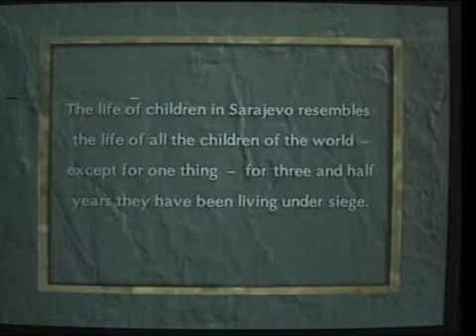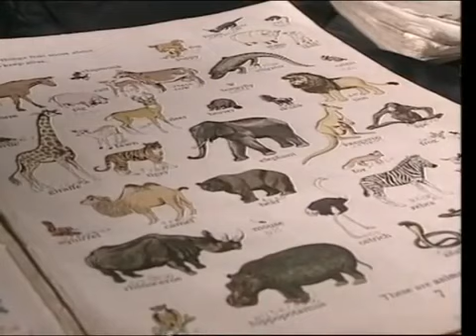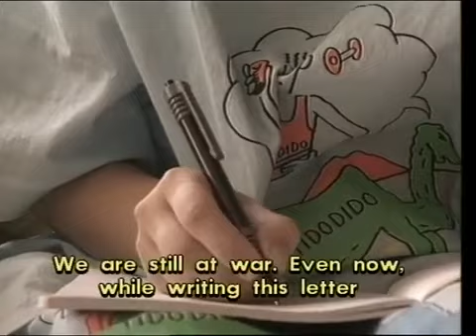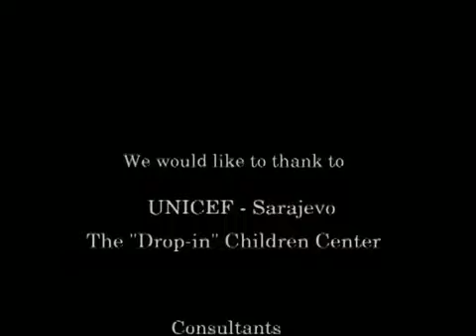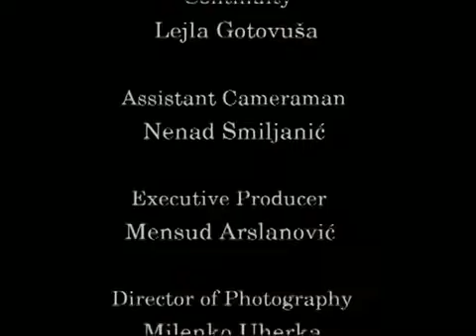Pjer Žalica: Djeca kao i sva druga / Children Like Any Other (SAGA, Sarajevo, 1995)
Film Pjera Žalice
Producenti: Ademir Kenović i Nuno Arnautalić

Film govori o najmlađima čija dob podrazumijeva razigranost, bezbrižnost i znatiželju, a iskustvo koje su stekli tokom granatiranja nameće oprez i instinkt za preživljavanje.

Prikazuje portrete troje djece koja su živjela u Sarajevu tokom opsade grada koja je trajala tri i pol godine. Priče su naizgled odvojene, ali motiv koji ih povezuje je trogodišnji dječak koji na svom triciklu neprestano luta sarajevskim učicama, prolazi svuda i uvijek vidi sve.